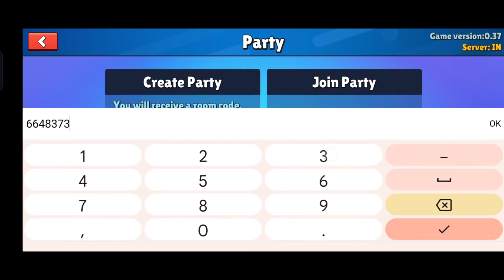How To Play Stumble Guys With Friends | Stumble Guys Friends के साथ कैसे खेलें ? 👈🤔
Stumble guys friends ke sath keise khele ?